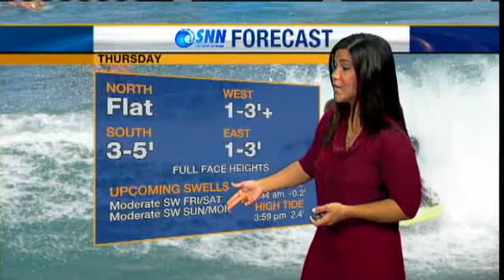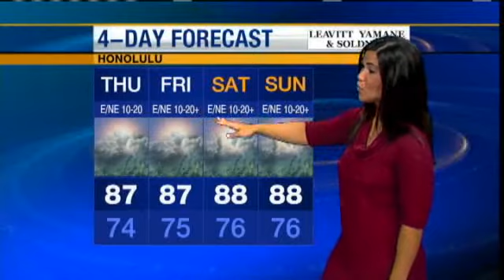Thursday Weather Forecast